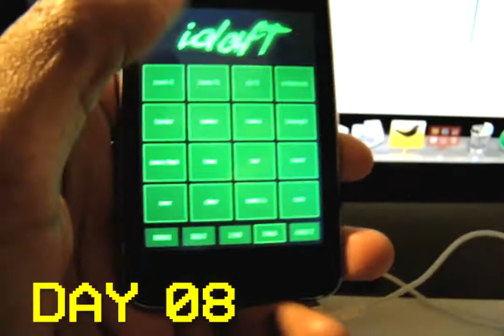30 Day Challenge: Day 8